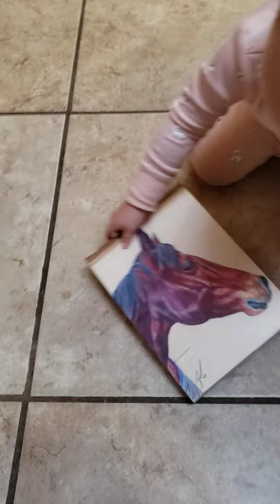Samadhi the Husky Wants to Dance with the Baby! Aubrey Chases Her Kitty & Finds Treasure Instead